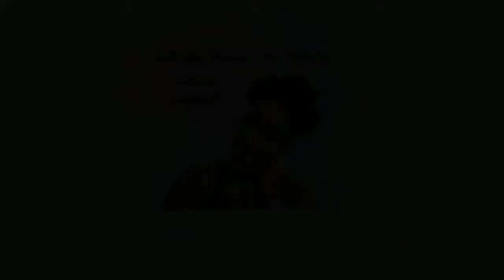Butterfly Ambassador Ministries Presents Monday Motivation "Pray in POWER"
Ministry: ButterflyAmbassadors Beautifully anointed in His image to spread the Gospel to all nations. This video is to inspire all who choose to believe in His crucifixion of The Lord arising three days later. Thank you for viewing and I pray this video helps your faith walk! Love you all!

Butterfly Ambassadors